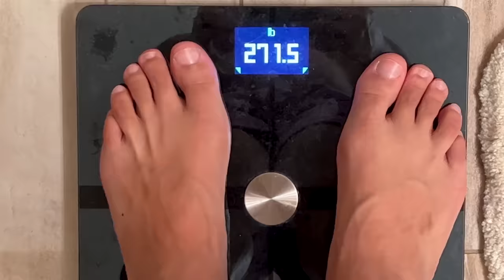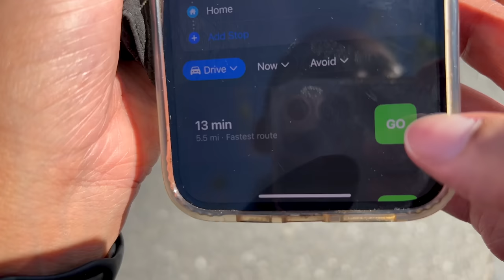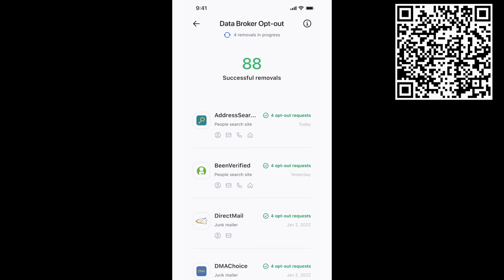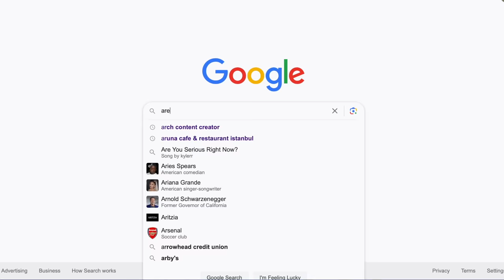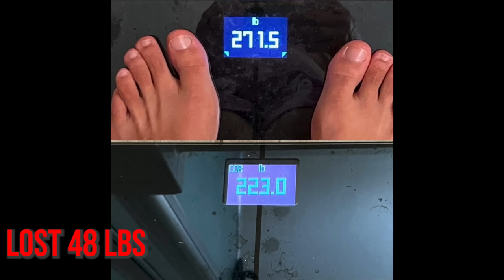OUR 90 DAY BODY TRANSFORMATION LOSING 70LBS TOGETHER *COUPLE WEIGHT LOSS JOURNEY*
Where have we been? Well, hopefully this explains a little more. We have been in pure grind mode. After 90 days, we lost a combined total of 70 lbs.